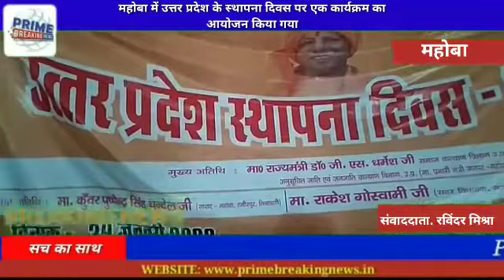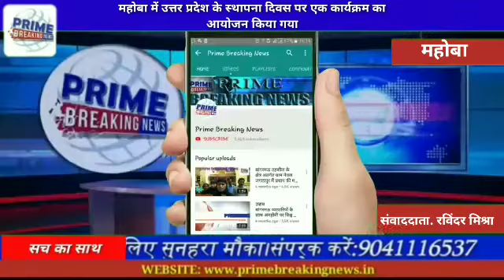महोबा में उत्तर प्रदेश के स्थापना दिवस पर एक कार्यक्रम का आयोजन किया गया